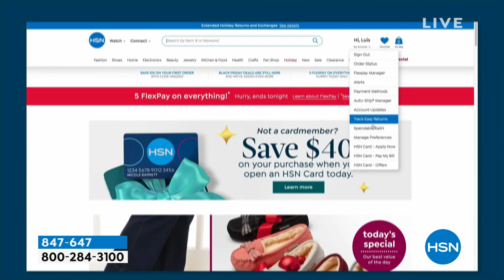IMAN Global Chic 3piece Chiffon Cardigan with Tank Pan...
IMAN Global Chic 3piece Chiffon Cardigan with Tank   Pant Set
Be perfectly polished in this timeless threepiece set from Iman. The flowy, cascading chiffon cardigan complements the jersey knit tank and pant, giving you a look made for compliments.